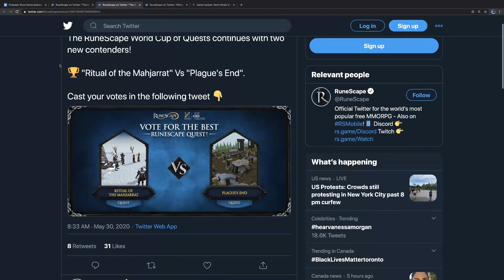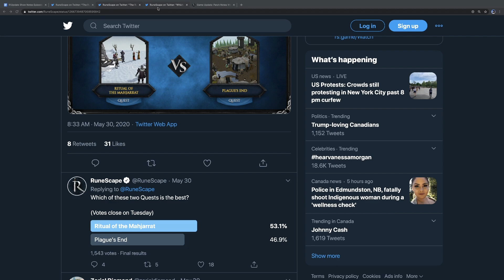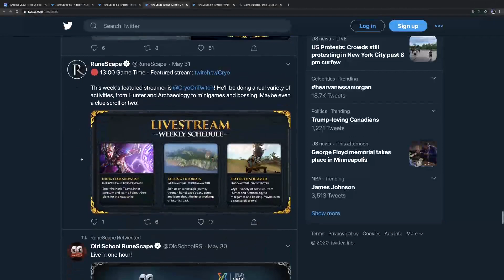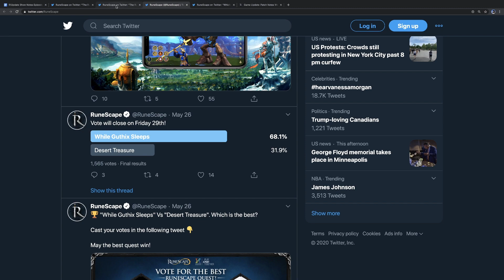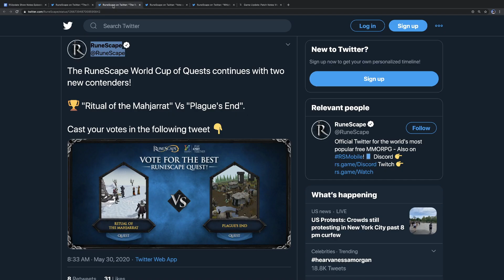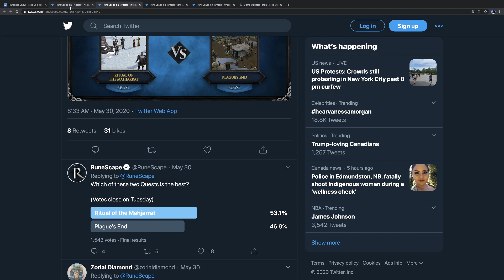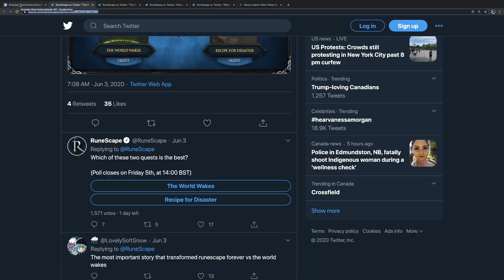RuneScape World Cup of Quests Week 2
We run down the victors and losers in the brackets between Ritual of the Mahjarrat and Plague's End as well as The World Wakes versus Recipe for Disaster. You can get involved on Twitter at @RuneScape.